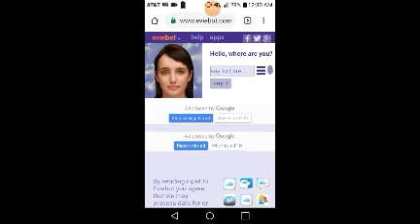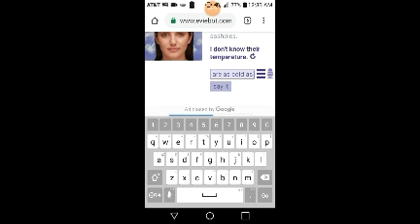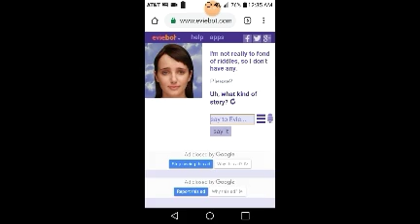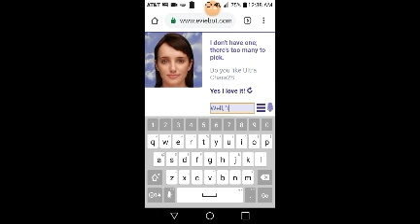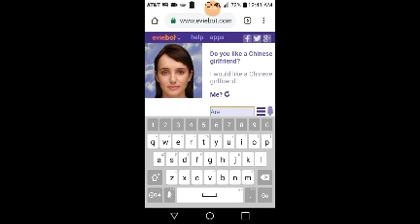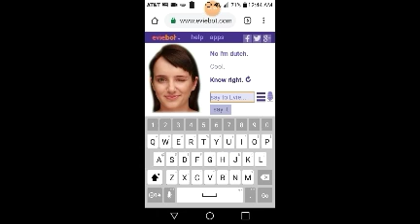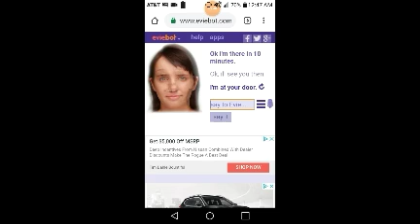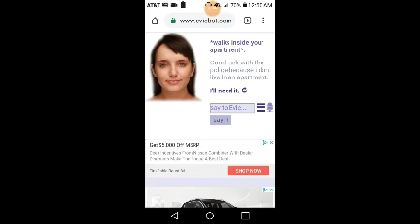Good luck, Evie!|Eviebot ep10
Evie compliments herself, asks me some of my preferences, and walks into some dude's apartment. What's gonna happen? It's pretty obvious.